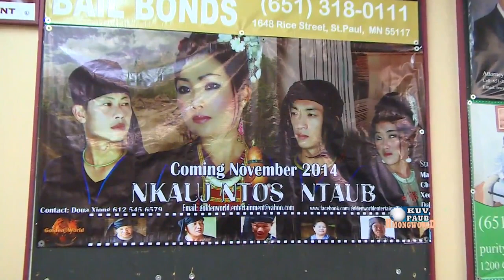HMONGWORLD:MAIV XYOOJ, Exclusive Interview about her NEW FILM NKAUJ NTOS NTAUB during a Pr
Welcome to HMONGWORLD, a 3HMONGTV program produced by KUVPAUB.

Nkauj Ntos Ntaub 2/1 - Maiv Xyooj new release 2015 Nkauj Ntos Ntaub 2/1 - Maiv Xyooj new release 2015 ,hmong new Nkauj Nog part .

Zaj movie, Nkauj ntos ntaub 01.

Nkauj Ntos Ntaub 2/2 - Maiv Xyooj new release 2015 ,hmong new movies release 2016 Subscriber .